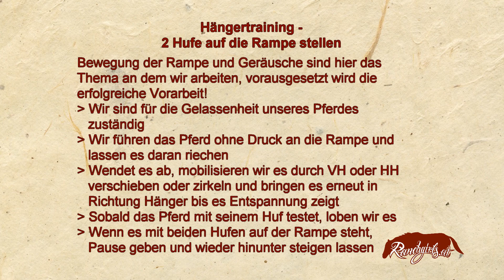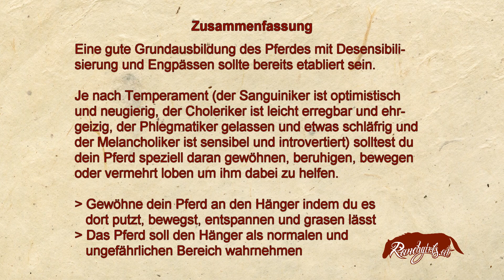Verladetraining Pferdeanhänger – Auf die Rampe steigen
VOLLVERSION! Verladetraining Schritt 3, vertrauensbildende Übung: Pferd mit 2 Hufen auf die Rampe eines Hängers treten lassen, 5 Sekunden verharren und mit wackelndem Seil langsam zurück schicken.